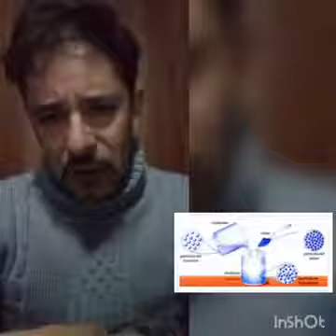cápsula 1 II° medio química